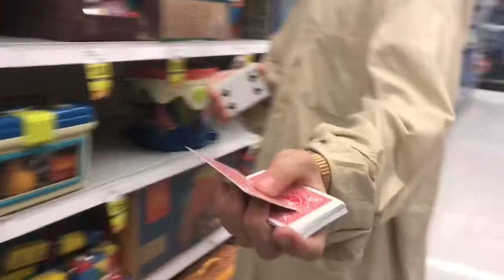ARAB GUY PERFORMS MAGIC!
Raphael_0620
Sarmad.bash

Raphaeldoe
Sarmad.bash